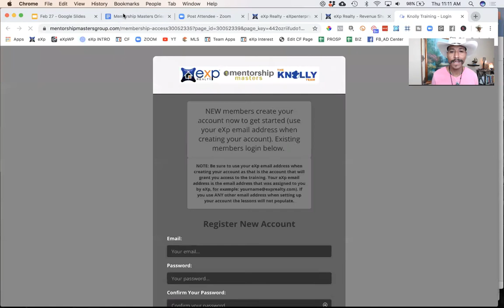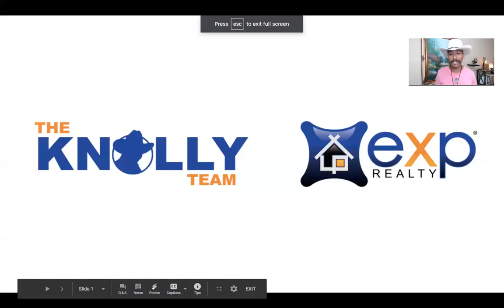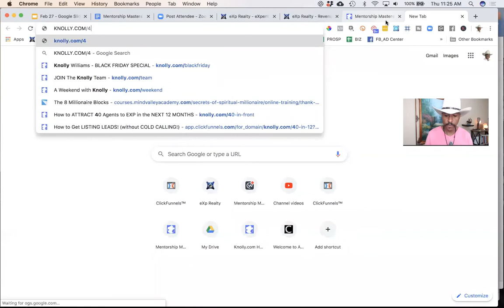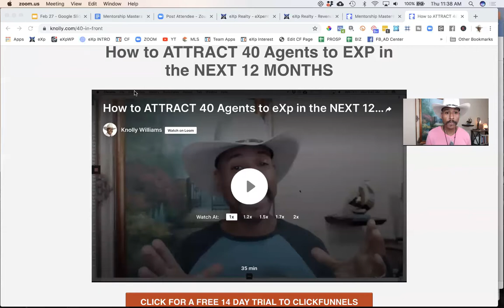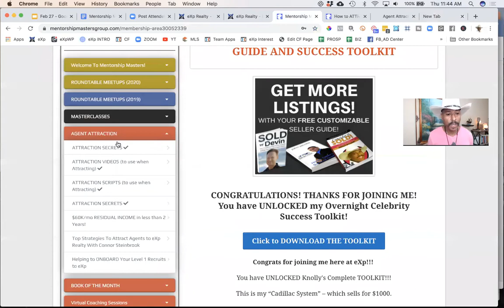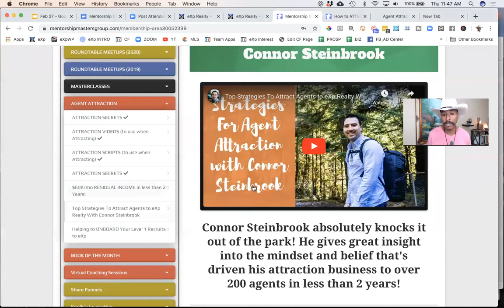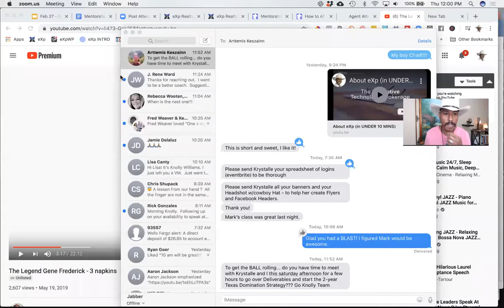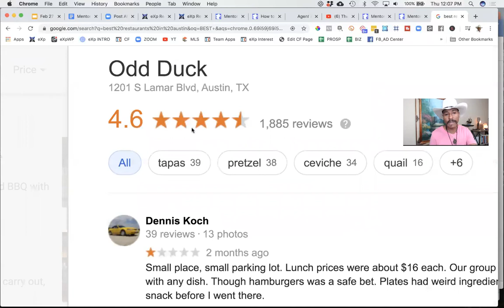AGENT ATTRACTION 03: Growing Your eXp Organization (Mentorship Masters Roundtable) w/Knolly Williams